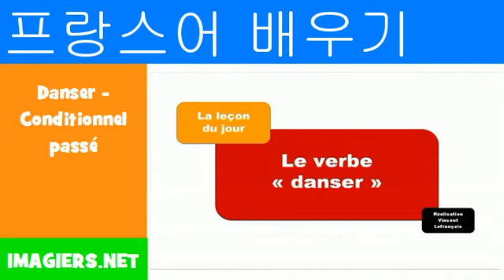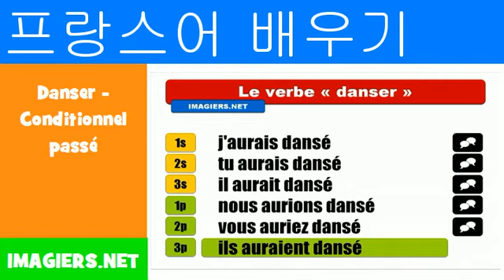프랑스어 알아보기 = Danser Conditionnel passé